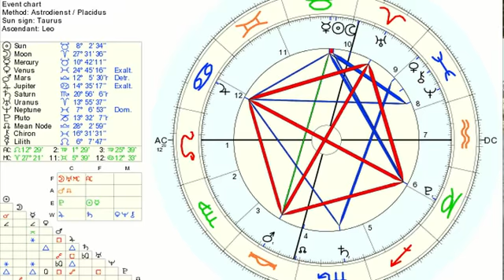Kalendárium 2014 április Háború? movie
Nehéz hónap vár ránk. Nagyon észnél kell lennie Mindenkinek!